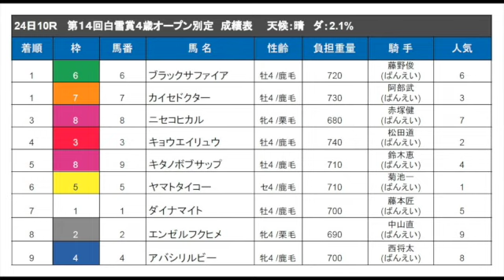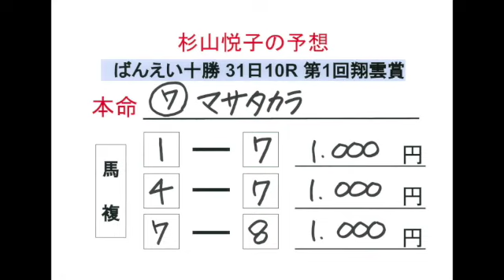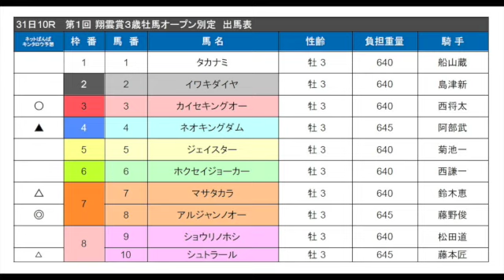ばんば魂 令和3年1月30日放送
JAGA”ばんば魂”　令和3年1月30日（土）放送　FM77.8MHz
ばんえい競馬1月30日のメインレースBG2勝毎杯「第1回翔雲賞」の展望と馬券予想を語るラジオ番組。パーソナリティの馬券的中率は？　今週は先週のリベンジなるかに引き続き？　ばんえい疑問・珍問コーナーも。
パーソナリティ：杉山悦子、櫻井陽介、湖西しーた